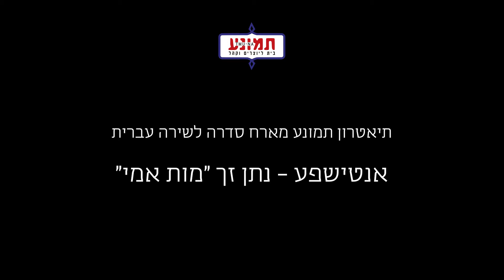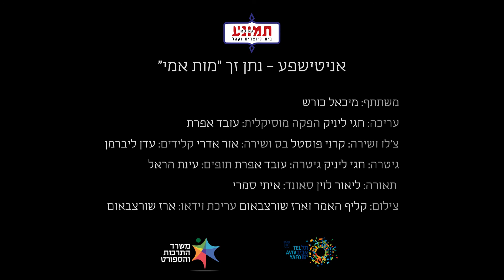אנטי שפע: נתן זך - "מות אמי"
אנטי שפע: ספרו של המשורר נתן זך - "מות אימי"
המופע הראשון מתוך סדרת המופעים - "תיאטרון תמונע מארח סדרה לשירה".

הספר ראה אור בשנת 1997, בהוצאת הקיבוץ המאוחד - ספרית פועלים, ואנחנו מאמינים שהאדם מנבא את מותו דרך מות אמו.

לאחר שנה של היעדרות כפויה ולצד כל המגבלות אנחנו מצלמות.ים ומשדרות.ים - החוויה להופיע מול מצלמות כקהל היא מאתגרת וכולנו תקווה שיבואו ימים אחרים.

צפו במופע והשתתפו בשיחה בתגובות.

משתתף: מיכאל כורש
עריכה: חגי ליניק | הפקה מוזיקלית: עובד אפרת
צ'לו ושירה: קרני פוסטל | בס ושירה: אור אדרי | קלידים: עדן ליברמן
גיטרה: חגי ליניק  גיטרה: עובד אפרת | תופים: עינת הראל
תאורה: ליאור לוין | סאונד: איתי סמרי
צילום: קליף האמר וארז שורצבאום | עריכה: ארז שורצבאום